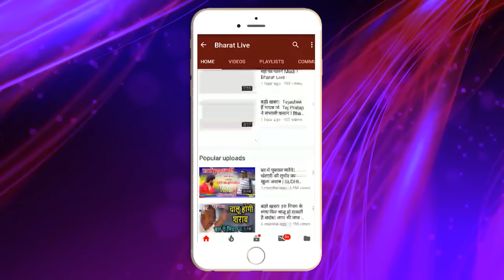महा गठबंधन में जाने को लेकर नीतीश ने दे दिए बड़े संकेत! तेजस्वी के पलटने वाले बयान पर खोल दिए पोल!